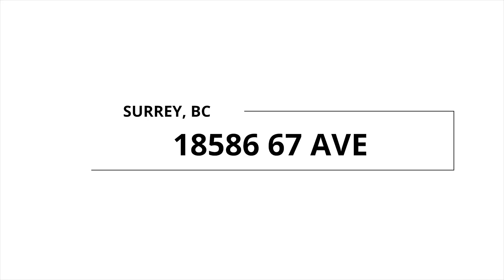18586 67 Ave,Surrey - Real Estate Virtual Tour - Bettina Reid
View to see PRICE and more PHOTOS.